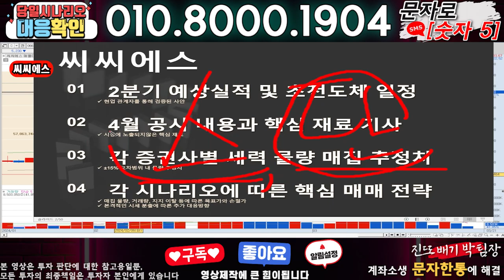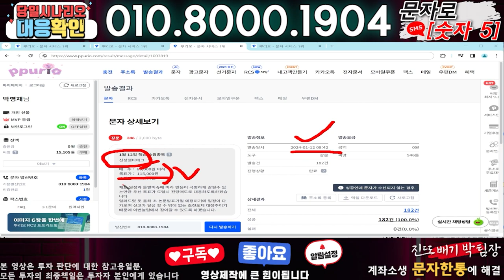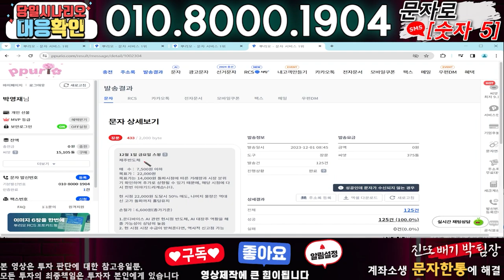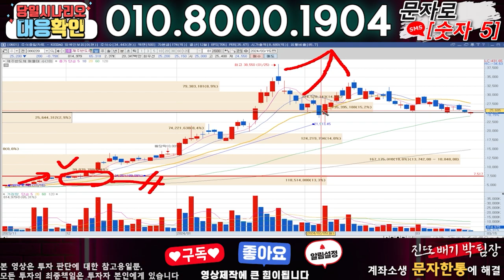씨씨에스 ) 3분전 기습속보-공식입장발표!! 무슨일인가?